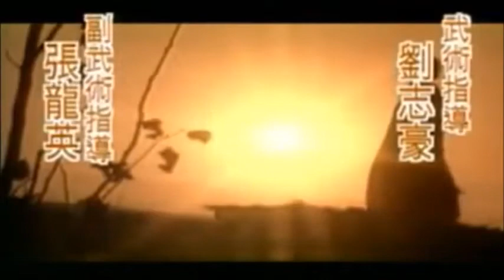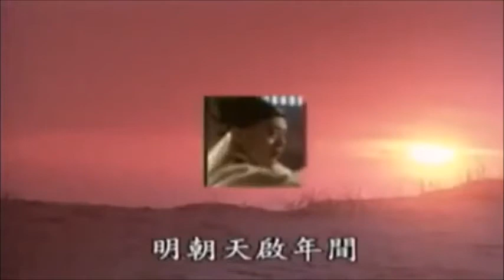ตะลุยแดนพยัคฆ์ 1996 New Dragon Gate Inn